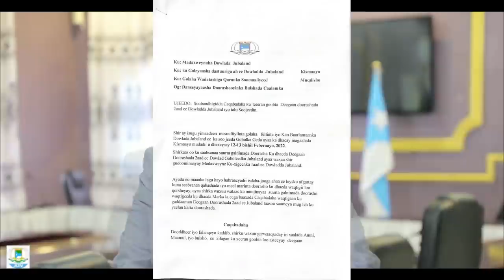DEG DEG XOG Awoodii doorashada oo lagala wareegay Rooble Awooda farmajo & fahad rooble xabsi guri Mi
DEG DEG XOG Awoodii doorashada oo lagala wareegay Rooble Awooda farmajo & fahad rooble xabsi guri Miyaa laga dhigay, awoodii doorashada car ka hadal boobka ayaa lagu yiri